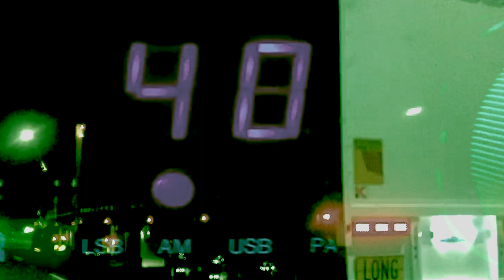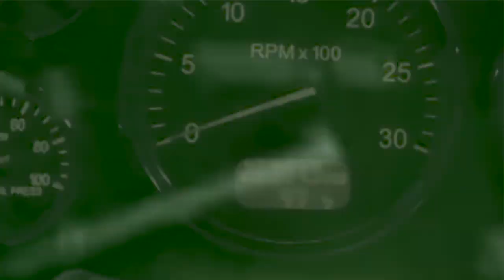Bermuda Shades / Queen of the Road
Support Independent music.

Lyrics
Well she just rolled through about an hour ago
26 meters head to toe
Trailer lights glistening chrome
Crackling CB radio
From country to coast
She’s queen of the road
Well she’s a B-double baby gettin' it done
34 wheels - 68 tonne
Crossing bridges of rivers in flood
Washing away roadkill blood
Hauling heavy loads
Til’ she’s up in your mirror well it, won’t be long
So you better move over man or move it on
You’ll need a strong heart and a nerve o’ steel
To saddle up behind her wheel
Cos’ everybody knows